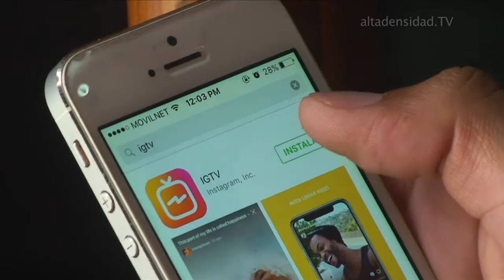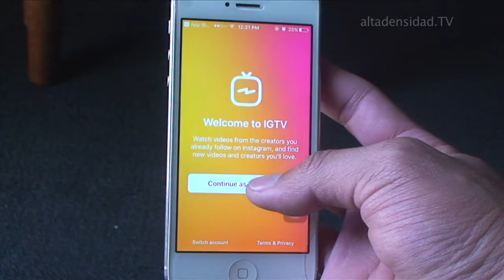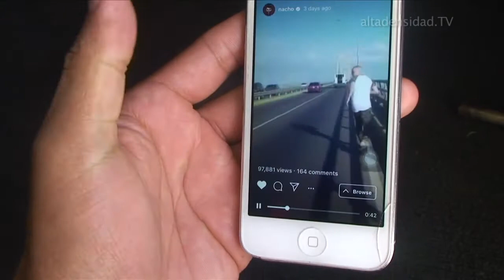Instagram crea su propio YouTube solo con videos verticales y sin pagar a creadores del contenido+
IGTV es una nueva aplicación de Instagram para publicar videos de hasta una hora de duración, grabados con un teléfono móvil verticalmente. Esta nueva aplicación es el primer intento real de Instagram para competir con YouTube y otras plataformas de video, incluido Facebook, que posee Instagram desde 2012. El nombre “IGTV” es el acoplándose las abreviaturas con las que se abrevia el nombre de Instagram (IG) y TV, con referencia a la televisión tradicional.